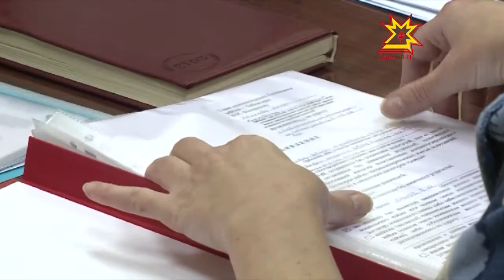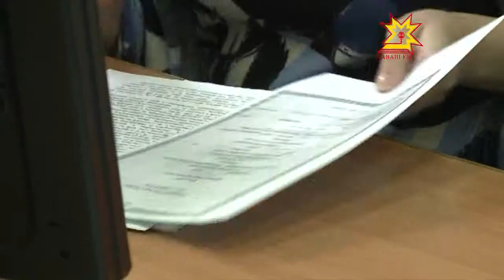Уют, тепло, домашний очаг — о собственной квартире мечтает практически каждый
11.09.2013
А дети-сироты особенно нуждаются в собственном жилье. С 2013 года детям-сиротам и детям, оставшимся без попечения родителей, по закону предоставляется жилье по договорам найма, когда им исполнится 18 лет. Для этого молодым людям, либо их опекунам необходимо собрать документы и обратиться в администрацию района. Консультируют и принимают заявления там с августа этого года специалисты органа опеки и попечительства. А на межведомственной комиссии решается, кого можно поставить на очередь для получения жилья.